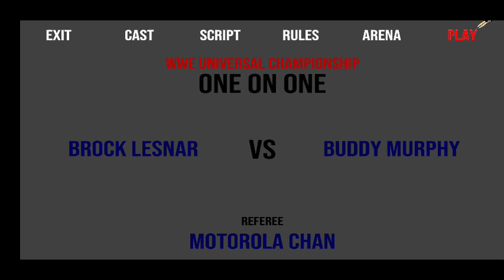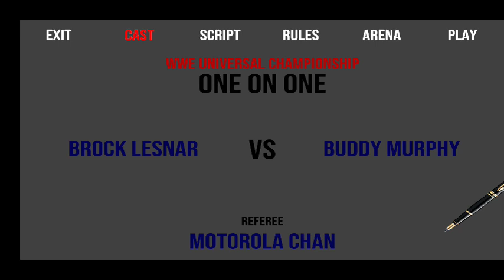Can Buddy Murphy Beat Brock Lesnar In WR3D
Brock Streak Continues With Next Opponent Buddy Murphy
Let's See Can This Underdog Overcome's The Beast In Carnet Rage